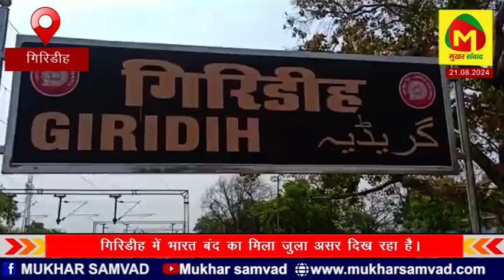गिरिडीह में भारत बंद का मिला जुला असर दिख रहा है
notification.